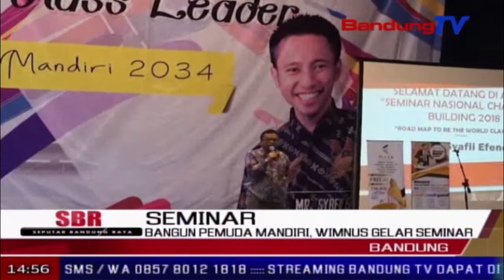Bangun Pemuda Mandiri, WIIMNUS Gelar Seminar | SBR | BANDUNGTV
SBR | BANDUNGTV | NIKEN PRATIWI | Wirausaha Muda Nusantara Jawa Barat menggelar seminar nasional character building, dengan tema menciptakan generasi muda agar siap menuju indonesia mandiri tahun 2034, di gedung sabuga kota bandung, minggu siang. kegiatan yang diikuti oleh ribuan peserta tersebut, menghadirkan pembicara trainer dan motivator muda nomor satu di indonesia, syafii Efendi.